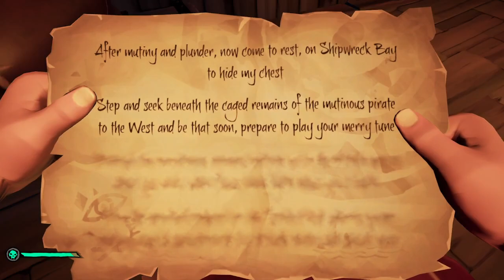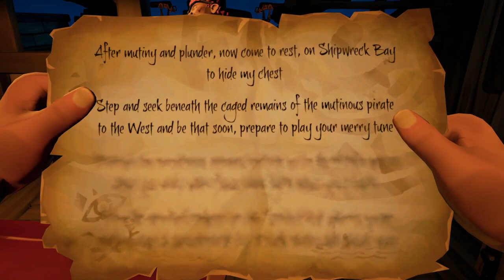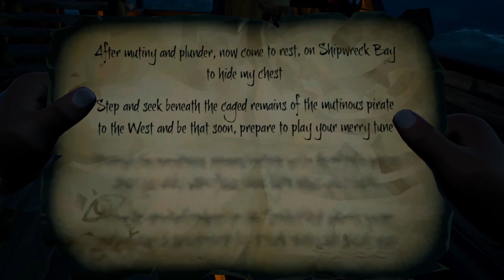Pirate time with Sir Lemington the Third (the sofa king)